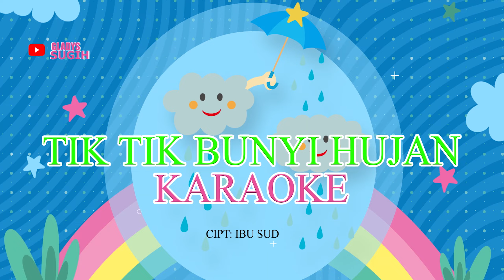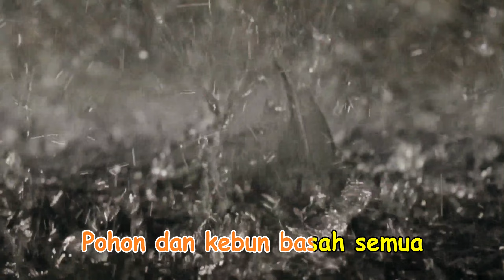Tik Tik Bunyi Hujan | Karaoke Lagu Anak Indonesia Populer | Tik Tik Sound of Rain Indonesia Songs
Tik-tik Bunyi Hujan adalah lagu anak-anak populer asli Indonesia yang diciptakan oleh Saridjah Niung atau yang akrab dikenal dengan Ibu Sud. Beliau merupakan seorang pencipta dan pengarang lagu anak-anak, seorang guru, dan seniman batik yang melegenda di Indonesia. Lagu ini dinyanyikan dengan tempo yang pelan dan mudah sekali dihafal oleh anak-anak. Lirik lagu Tik-tik Bunyi Hujan adalah sebagai berikut:

Tik tik tik bunyi hujan di atas genting
Airnya turun tidak terkira
Cobalah tengok dahan dan ranting
Pohon dan kebun basah semua

Tik tik tik bunyi hujan bagai bernyanyi
Saya dengarkan tidaklah jemu
Kebun dan jalan semua sunyi
Tidak seorang berani lalu

Tik tik tik hujan turun dalam selokan
Tempatnya itik berenang-renang
Bersenda gurau meyelam-nyelam
Karena hujan berenang-renang

menyanyi menyanyi lagu anak karaoke lagu anak karaoke lagu anak anak karaoke tik tik bunyi hujan